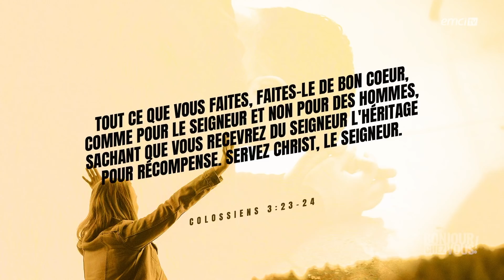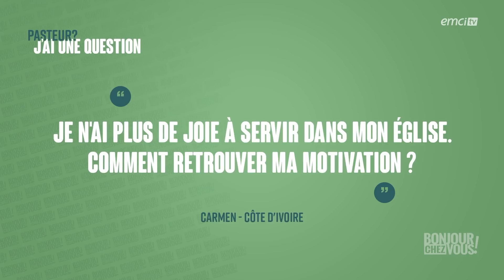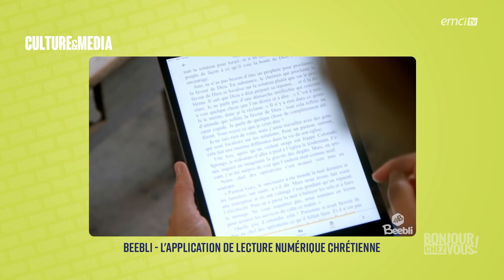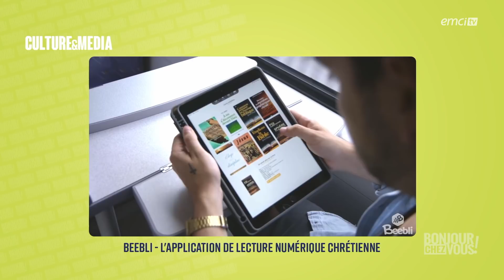Serviteur actif ou inactif ? - Bonjour chez vous ! - Elhadj Diallo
Comment trouver la motivation de servir le Seigneur avec passion et joie ? La moisson est grande mais il y a peu d'ouvriers. Mais qu'en serait-il si chacun mettait à contribution du Seigneur, son temps, son énergie et son cœur ?

© Émission produite par EMCI TVServiteur actif ou inactif ? - Bonjour chez vous ! - Elhadj Diallo